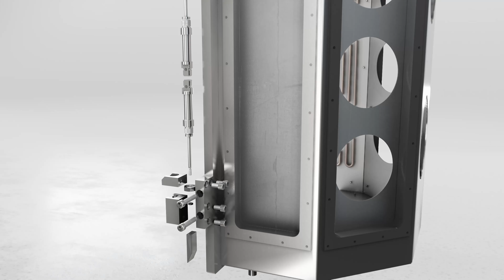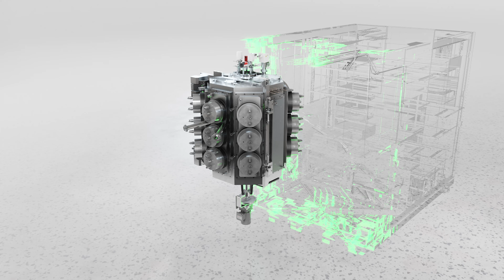Produktová animácia povlakovacieho zariadenia | STATON, s.r.o.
Blender EEVEE | DaVinci Resolve
Product animation of the coating equipment | STATON, s.r.o.